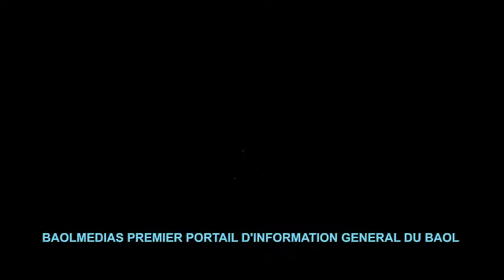ECOTRA en conference de presse pour Wadial magal gi